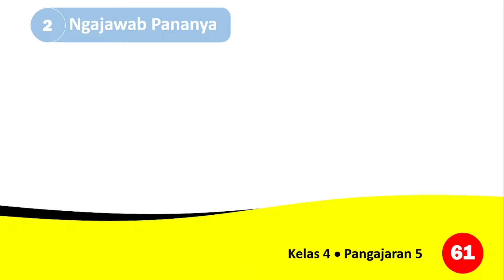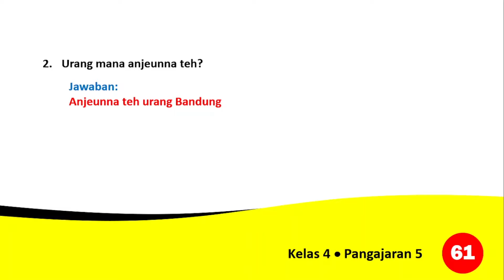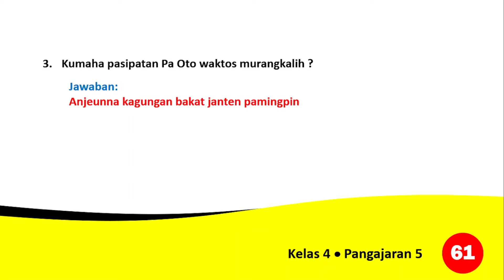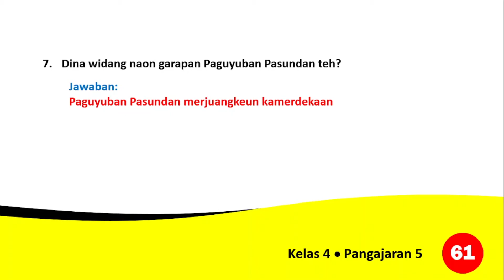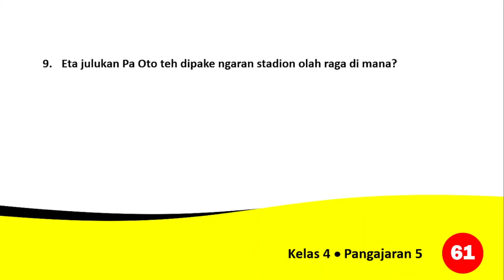KUNCI JAWABAN BASA SUNDA KELAS 4 HALAMAN 61 II MIDA DAMI